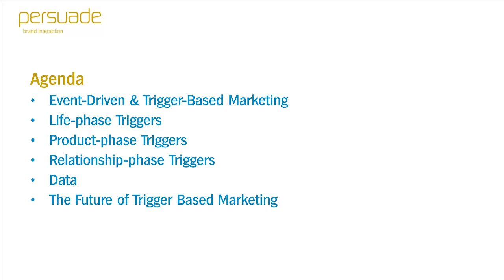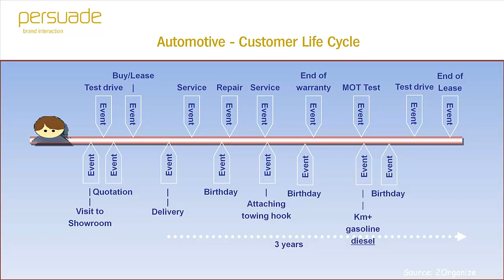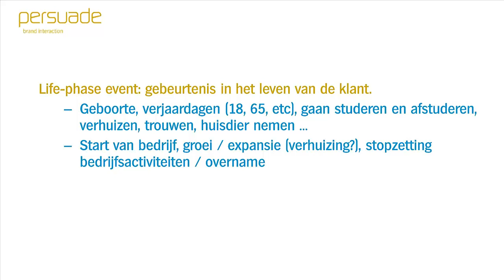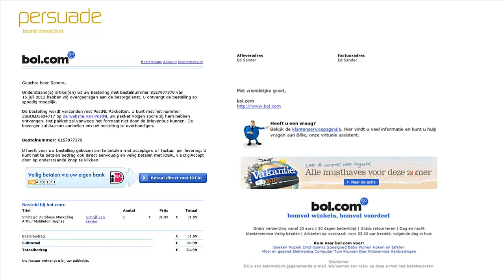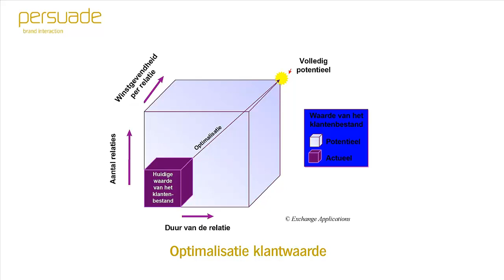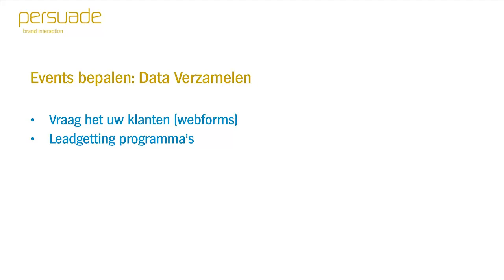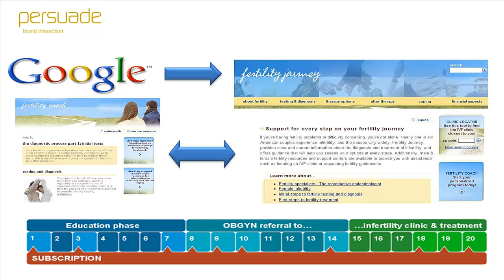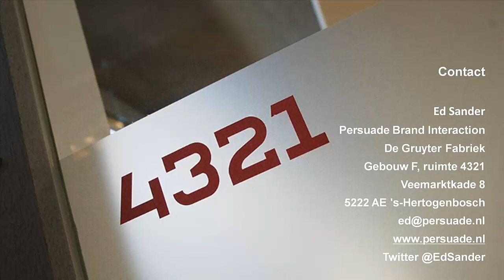Event-Driven & Trigger-Based Marketing (Slidecast)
In een workshop van ongeveer 50 minuten praat Ed Sander, co-auteur van 'Event-Driven Marketing' en 'Follow That Customer!', de kijker bij over de theoretische achtergrond en praktische toepassing van Event-Driven en Trigger-Based Marketing. De kracht van deze marketingtechniek wordt geïllustreerd aan de hand van diverse voorbeelden uit de praktijk.